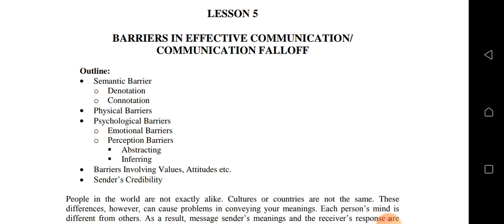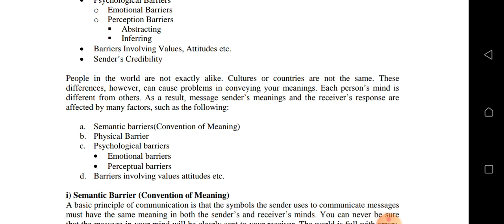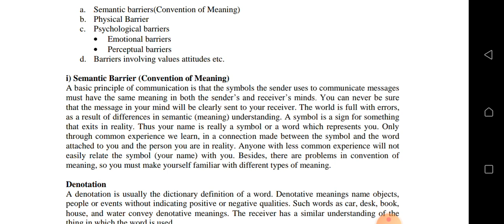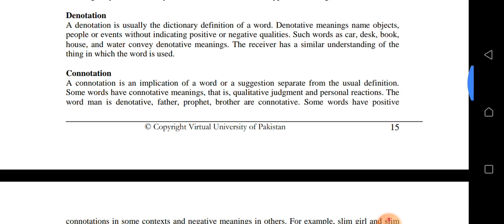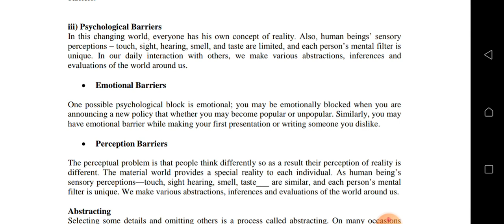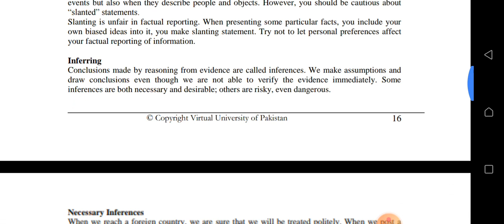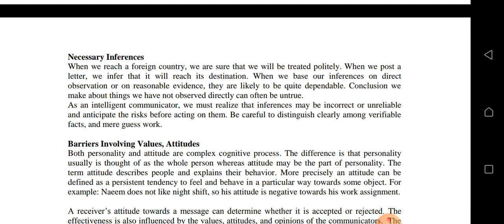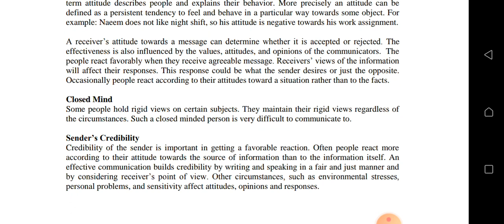ENG 301 Short Lecture / Lesson 5l Business Communication / Communication barriers / VU Lecture